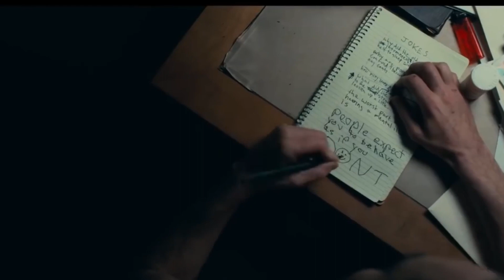Rock & Roll Part 2 - Gary Glitter & Kanye West (Mashup)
Hope you all enjoy my version of it!